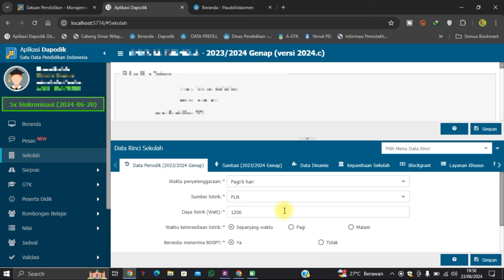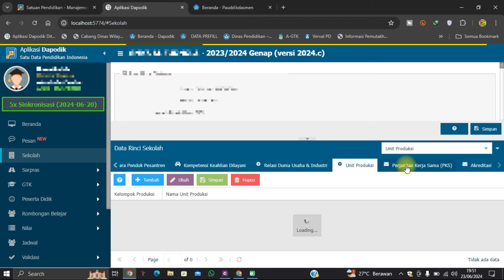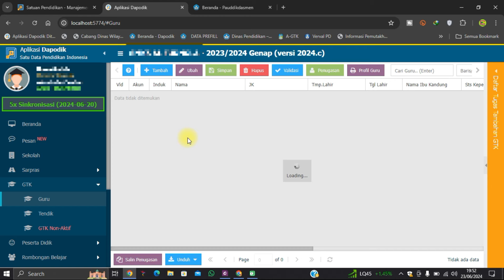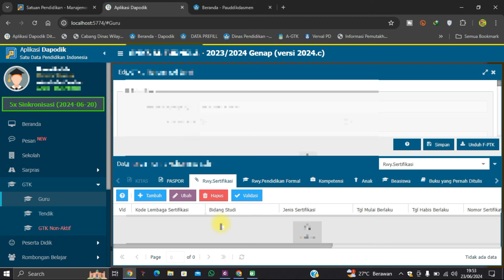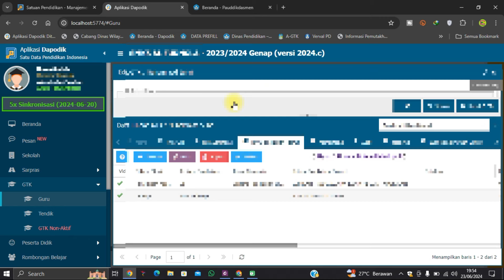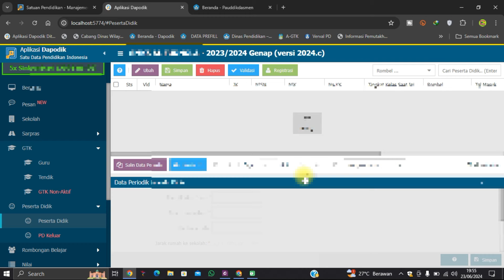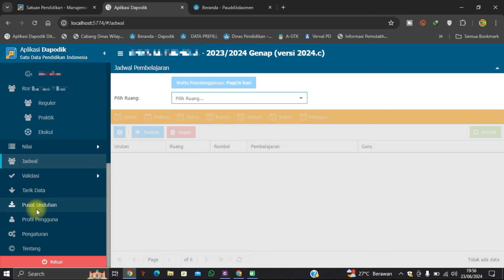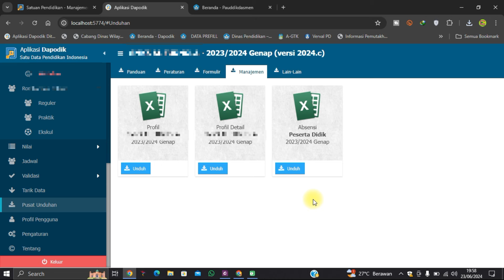Penting! Yang Harus Operator Sekolah Lakukan Sebelum Cut Off DAPODIK 2024 Semester Genap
Yang Harus Operator Sekolah Lakukan Sebelum Cut Off DAPODIK 2024 Semester Genap